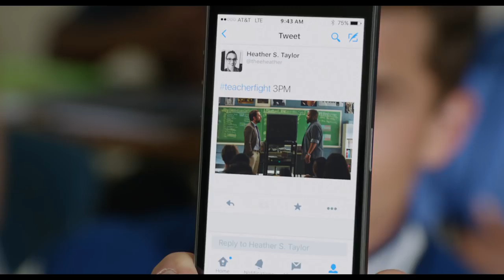FIST FIGHT: Movie Trailer1 #2017 Comedy Ice Cube, Charlie Day, Tracy Morgan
When one school teacher (Charlie Day) gets the other (Ice Cube) fired, he is challenged to an after-school fight.

Starring: Ice Cube, Charlie Day, and Christina Hendricks